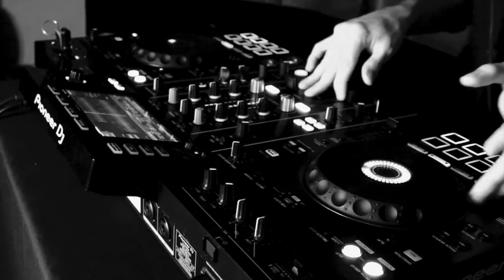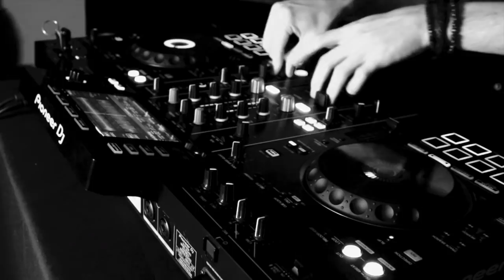TRU Concept - DJ set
Tracklist:
1. Nox Vahn - Come Together
2. Ben Bohmer - Lost in mind
3. TRU Concept - Runaway ft. Romany
4. The Dualz - Inside Me
5. Yotto & Cassian - Inter
6. TRU Concept ‘ID’
7. Yotto - Wilderness Girl
8. Alex Metric & Damian Taylor - Right here forever
9. deadmau5 - luxuriac (Tinlicker Remix)
10. Cristoph - SFB
11. FJ9 - Deeper Than Us
12. Rosario Galati - Kalura
13. Artaria - Sun is Setting